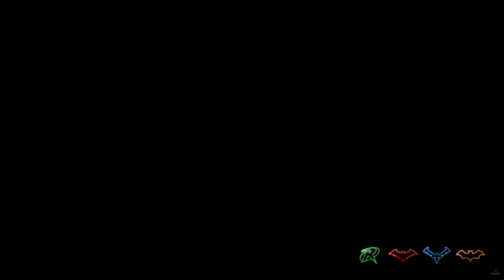GOTHAM KNIGHTS | PT.1 | PS5 NG+ Playthrough | 4K HDR 60FPS No Commentary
Gotham Knights is set in Gotham City shortly after the death of Batman. His death, coupled with the death of GCPD Commissioner James Gordon has resulted in the city being stricken with a crime wave. As a contingency, Batman sent out a final message, known as "Code Black," to the members of the Bat Family and entrusted them with protecting the city. Accepting Batman's last wishes, this playthrough will focus on Batgirl, who has embarked on a crusade to keep Gotham safe from the many criminals and supervillains that threaten the city, Focusing on MAIN story only the Court of Owls and the League of Shadows. Batman's former butler Alfred Pennyworth and GCPD Police Captain Renee Montoya have offered their assistance to Batgirl and the Bat Family to help them accomplish their mission.

NOTE: I am NOT a Professional gamer. However If this helps anyone in any way to get through the game as a walk through, or if you simply enjoy the story, drop a like & Subscribe and expect more playthroughs to come :)